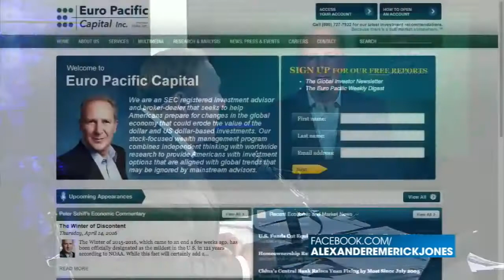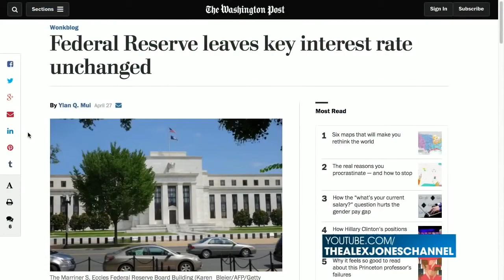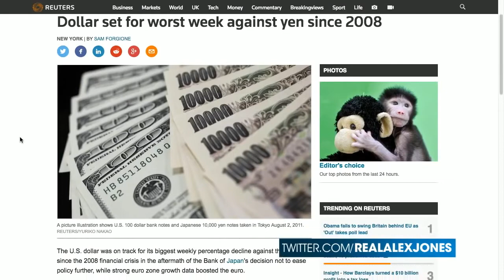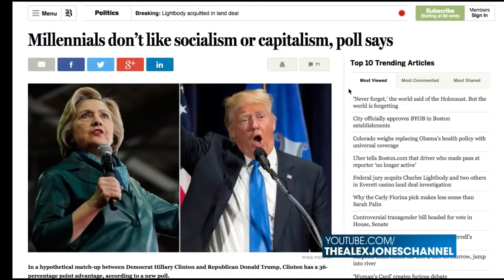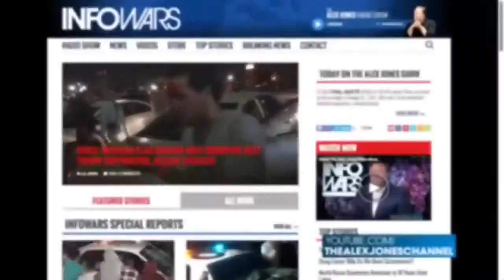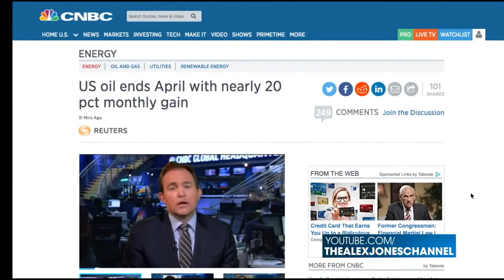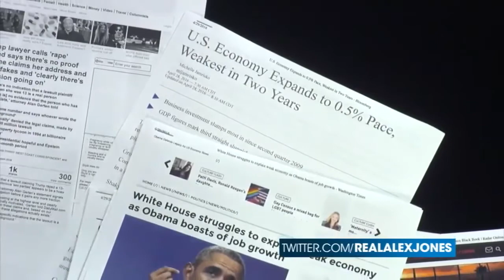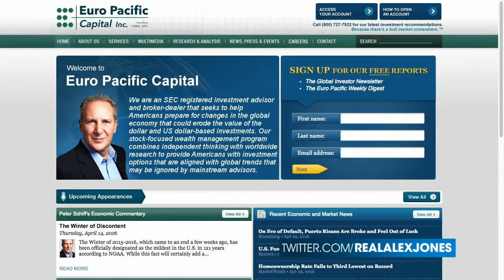PETER SCHIFF Tanking US Economy Has Much Further To Fall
Peter Schiff on Alex Jones InfoWars 4/29/2016 Sign up for my free newsletter: Peter Schiff Gold News: .

Daily Voice News - Economic Collapse Tanking US Economy Has Much Further To Fall Peter Schiff on Alex Jones InfoWars .

Peter Schiff on Alex Jones InfoWars 4/29/2016 Sign up for my free newsletter: Peter Schiff Gold News: . Tanking US Economy Has Much Further To Fall.